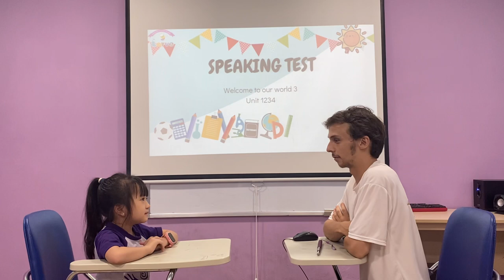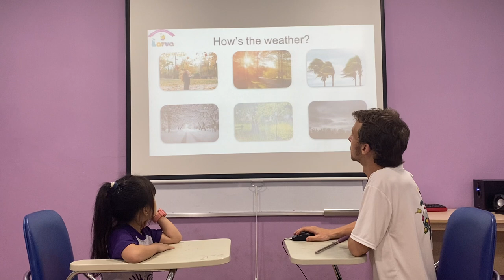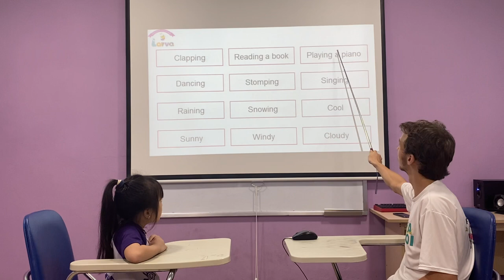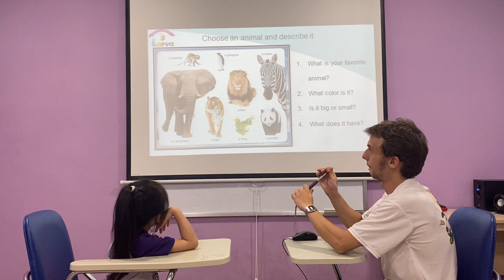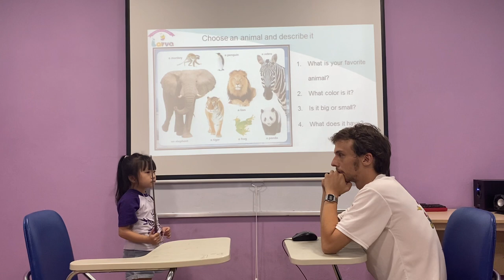Sunny Pre Starters 1E Speaking test 1 WOW3 5/10/2023